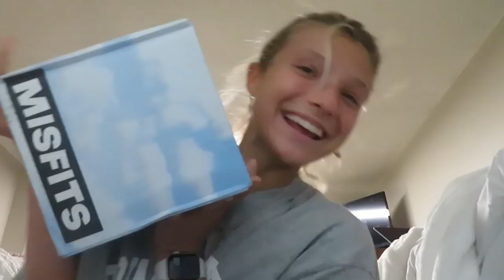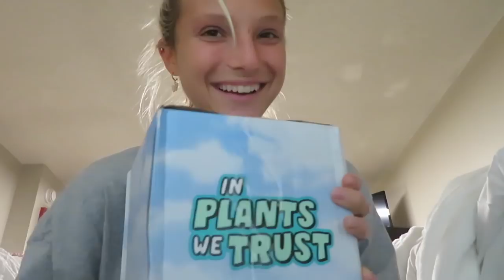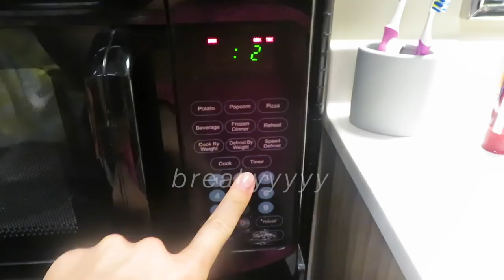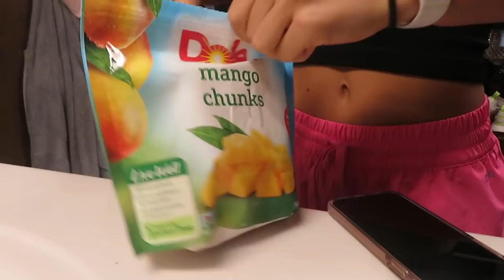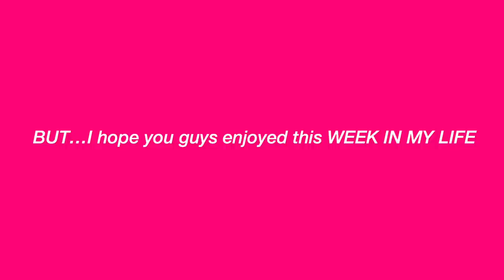COLLEGE WEEK IN MY LIFE @ bama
@misfits code: MARY15